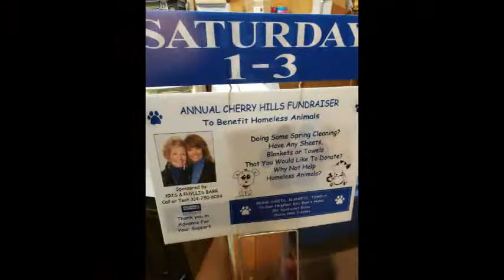The Barr Tradition Homeless Animal Benefit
Each year we have an event to gather collections for homeless animals and animal rescues. This year's event was a huge success! Thank you to everyone who donated!